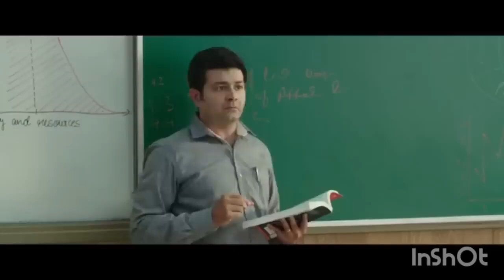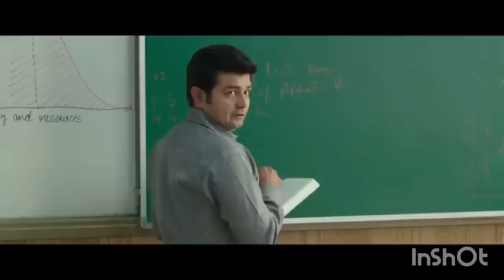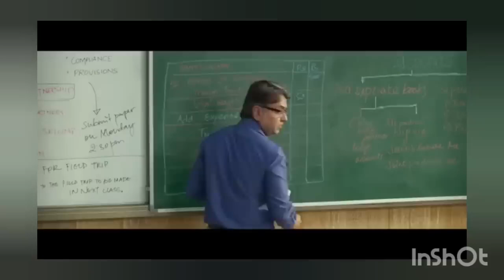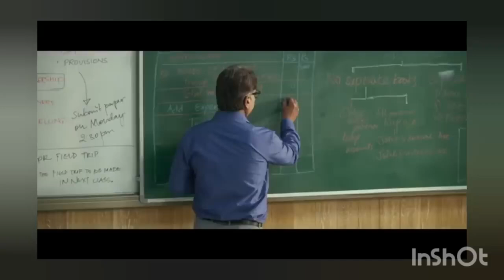New Action Movie Dubbed in Hindi south indian movies allu arjun new south indian movies mahesh babu